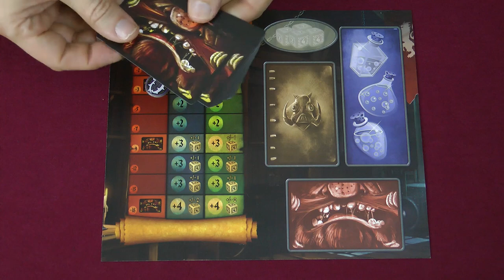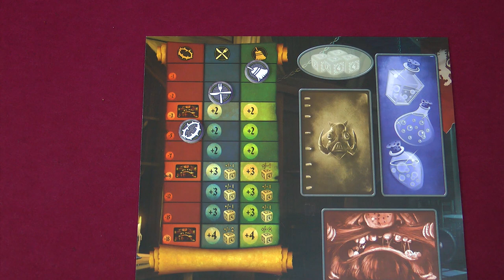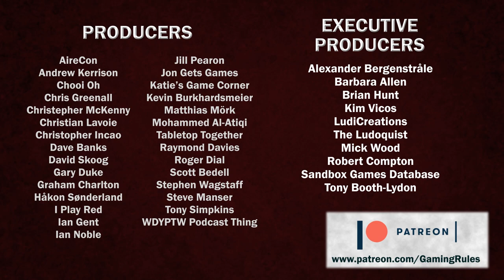Cavern Tavern - Gaming Rules! - Review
In this video, I am reviewing Cavern Tavern from Final Frontier Games